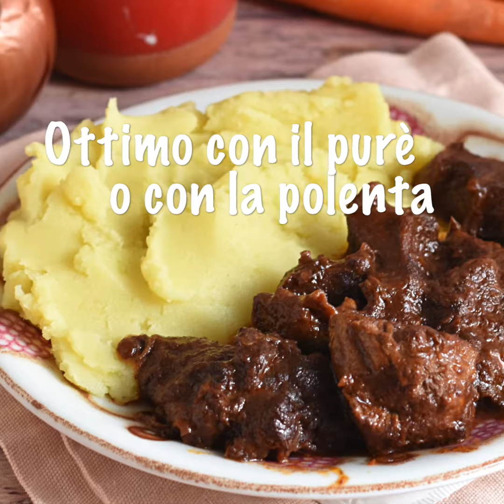Spezzatino al sugo tenero e gustoso: con questa ricetta si scioglie in bocca!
Come preparare uno spezzatino di manzo morbidissimo e con un sughetto delizioso! Trovi la ricetta dettagliata con altre due opzioni di cottura - slowcooker e pentola a pressione - in QUESTO ARTICOLO